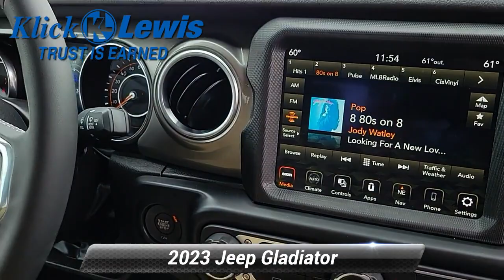Used 2023 Jeep Gladiator Overland, Palmyra, PA 3541011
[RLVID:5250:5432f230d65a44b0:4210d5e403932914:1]